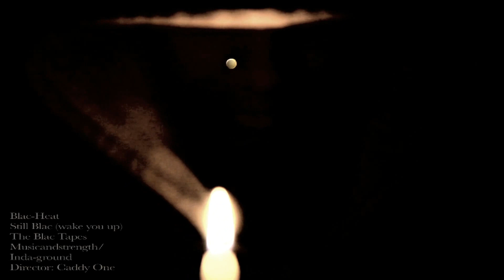Still Blac (Wake You Up) by Blac Heat [EXPLICIT] Offical Video HD